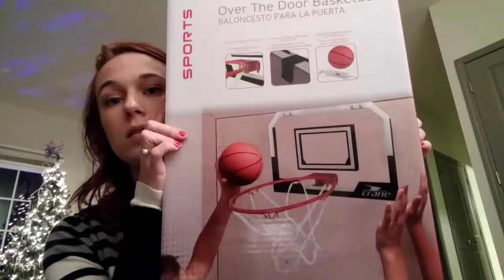BOWLING AND A CHRISTMAS GIFT HAUL!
Watch Colby and I suck at bowling, and I bought Christmas gifts for family ❤️💚

I also went to Aldi Food Market for the first time and I was really confused about the way they do things, but the prices are worth bagging your own groceries!